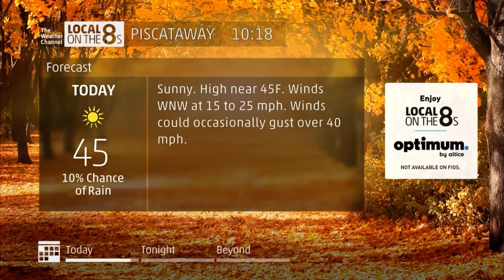[LOT8s #45] Piscataway | 10:17-10:18 AM EST | 11/10/2018